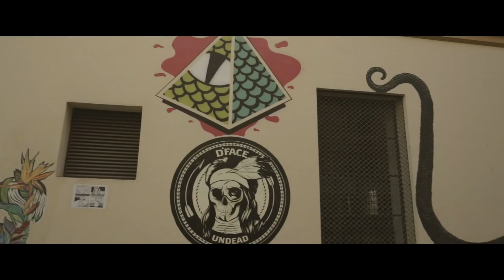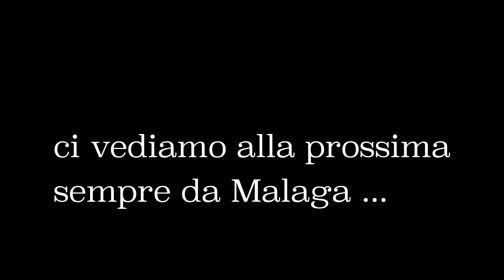CORTOMETRAGGIO MALAGA 🎨 SoHo STREETART ✏️murales e 🖌GRAFITI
Piccolo cortometraggio girato a Malaga nel quartiere della street art di Soho.

Abbiamo deciso di montarlo in stile Cinematic e speriamo che vi piaccia.

E' stata una bellissima esperienza è il luogo ideale dove fare due passi, riflettere e rilassarsi.

E' un quartiere che per gli amanti dell'arte puo lasciare senza parole e puo servire da punto di ispirazione.

In un unica parola. Bellissimo.

Nel video vedrete anche la ruota panoramica di Malaga che forse al prossimo viaggio proveremo.

La nostra attrezzatura:
Camere:

Sony A5100
GoPro Hero 6

Obbiettivi:

Yongnuo YN 50mm F/1.8 AF/MF
Canon Teleobiettivo Zoom, EF 75-300 mm f/4-5.6 III
Kelda 420-800mm F/8.3-16

Adattatori Lenti:

K & F Concept Canon EF EOS Adattatore T2 T-Mount
Commlite - Adattatore EF-NEX EF-EMOUNT FX per obiettivo Canon EF EF-S e attacco Sony E

Supporti e stabilizzatori:

GorillaPod
AFAITH Treppied portatile professionale di magnesio
AFAITH Ballhead Testa sferica
Andoer - Testa fluida a 360° in ABS
Orsda® Stabilizzatori Professionale di video
Andoer 360 Degrees Panning Rotating
Neewer, sistema rig per videocamera

Altro:

Rode VideoMic Go Microfono Direzionale

Computer e accessori:

QacQoc [Nuova scelta] Adattatore USB GN30H hub tipo
Apple MacBook Pro 2.2GHz Intel Core i7 di ottava generazione
Apple Magic Mouse 2
WD 2TB My Passport Hard Disk Esterno Portatile